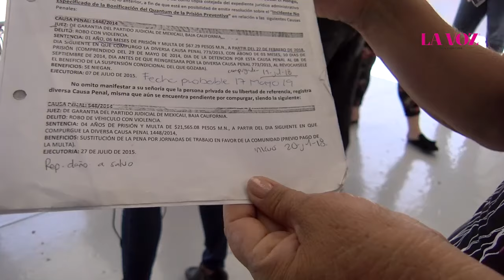Familiares de reos de El Hongo denuncian violaciones de derechos humanos e irregularidades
Familiares de reos de ElHongo denuncian violaciones de derechos humanos e irregularidades. El Sistema Estatal Penitenciario señala que dichas manifestaciones provienen de una reubicación de 36 reos

Video: Valeria Llamas